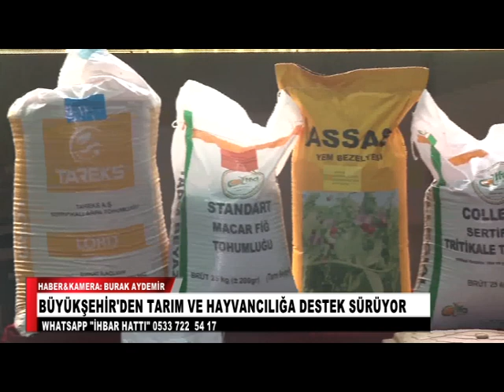BÜYÜKŞEHİR'DEN TARIM VE HAYVANCILIĞA DESTEK SÜRÜYOR